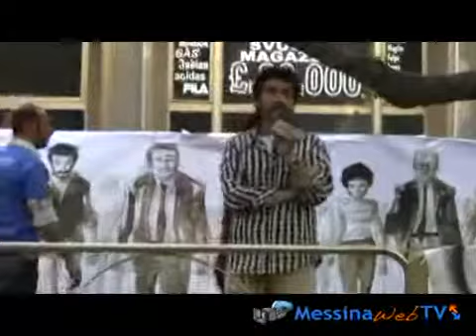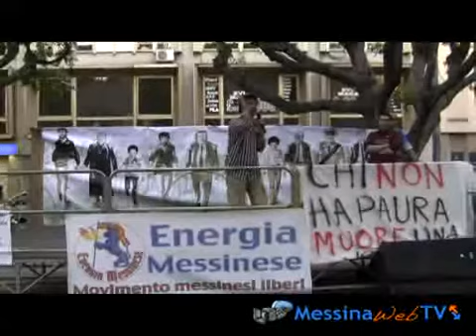Antonio Mazzeo: Messina 23 Maggio 2010 INTEGRALE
In piazza le associazioni per dire no alla mafia; Nel 18° anniversario della strage di Capaci, Energia Messinese ha organizzato una manifestazione in ricordo della figura di Giovanni Falcone. Ricorre oggi il 18° aniversario della strage di Capaci. Alle 17.58 del 23 Maggio 1992 mille chili di tritolo piazzati sotto l'autostrada all'altezza di Capaci mandavano in fumo le speranze di milioni di siciliani che vedevano nella figura del giudice Falcone la possibilità di riscatto della nostra bellissima terra. Da quel giorno Falcone è diventato il simbolo della lotta alla mafia per tutti. Nel 18° anniversario da quell'evento Energia Messinese ha organizzato, come ogni anno, un'iniziativa che vuole essere non solo un ricordare la figura del magistrato ucciso, ma anche un modo per sensibilizzare l'opinione pubblica su un tema così importante. Il titolo "Profumo di libertà" è tratto da una frase di Borsellino che invitava i giovani a lottare per fare in modo di liberare la Sicilia dal "puzzo del compromesso" per riconquistare il "fresco profumo di libertà".
All'iniziativa hanno aderito diverse associazioni che si sono riunite dalle 10 alle 17 a Piazza Cairoli dove hanno esposto le loro iniziative. Alle 17.58 è stato osservato un minuto di silenzio alla fine del quale è cominciato il corteo che ha percorso le strade del centro cittadino. Alla fine ci sono stati gli interventi di diversi ospiti tra cui Gianluca Manca, Angelina Manca, Enrico di Giacomo, Ignazio Cutrò, Antonino Monteleone,Antonio Mazzeo. Dare un segnale forte ad una città assopita dal punto di vista della lotta alla mafia. (Diego Indaimo)
fonte: energia messinese